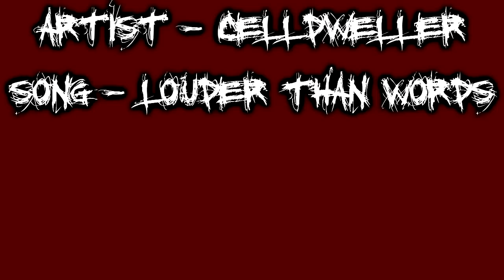Daily Clips and Fails Episode #7 (HD!)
100 Likes???

Clips aren't as good as usual (3 days total of recording on and off the past 2 weeks, I mainly get on Netflix lately when I get on Xbox) and there are a lot of fails in this one, this semester is over at the end of the month so I will hopefully be posting more for awhile, I may take Summer Courses to get ahead so I'm not sure if I will be posting a lot during the summer but it will definitely be more often... hope you guys enjoy and thanks for watching!

COMMENTARIES STARTING AFTER MONTAGE COMES OUT!!!